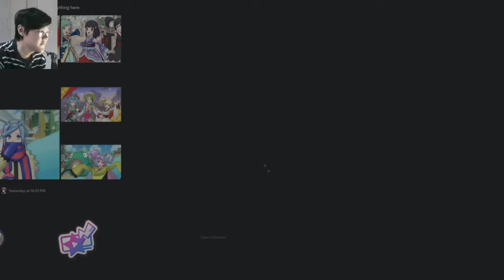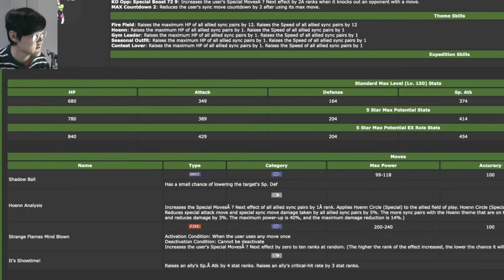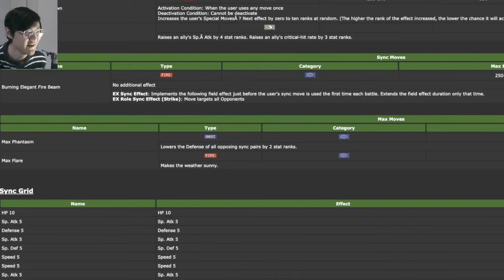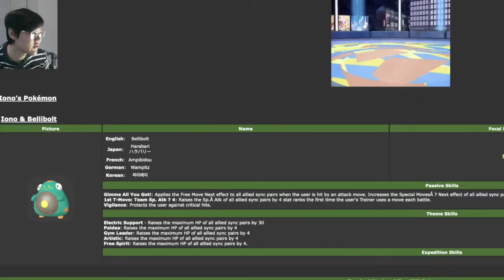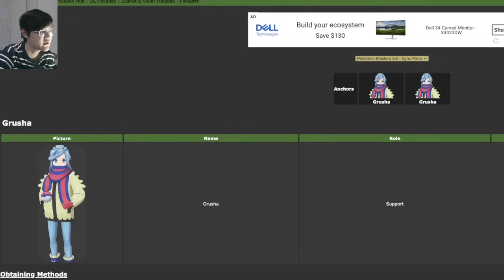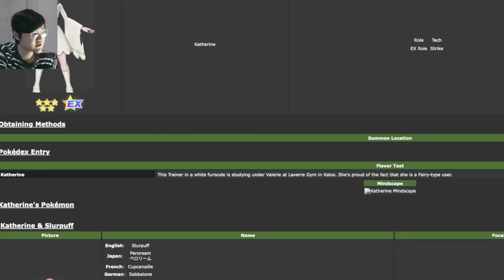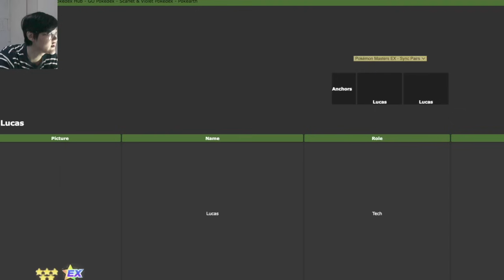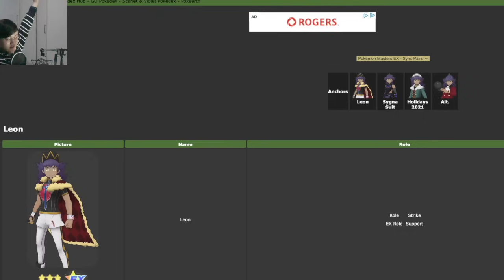Hoenn Circle Already?? Support Month Incoming! Jan 2024 Data Download Reaction! Pokemon Masters EX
Video Title: Hoenn Circle Already??  Support Month Incoming! Jan 2024 Data Download Reaction! Pokemon Masters EX

0:00 Overview
10:07 New Years Wallace Blacephalon Kit
19:16 New Years Clair Drampa Kit
24:35 Iono Bellibolt Kit
31:47 Grusha Cetitan Kit
38:30 Katherine Slurpuff Kit
41:44 Lodge Volkner Raichu Kit
45:02 New Grids

Runner's Calc doc: shorturl.at/EKMQW